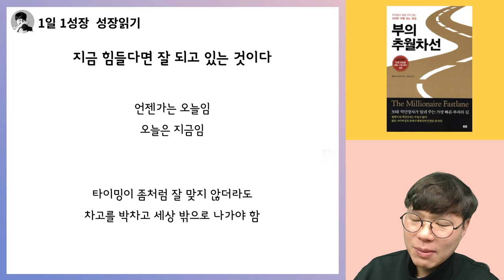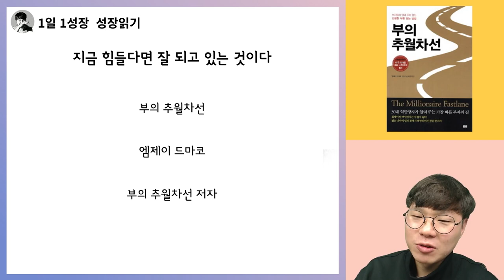역경, 고난, 어려움.. 지금 힘들다면 잘 되고 있는 것이다 I 부의추월차선 18